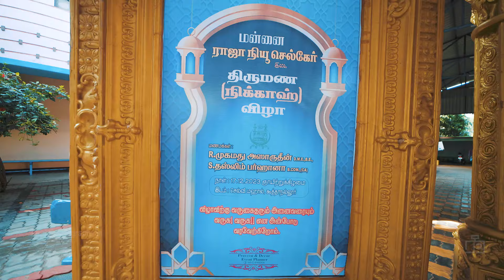Farhana & Azarudeen | Koothanallur Muslim Wedding | JHOTHI PHOTOGRAPHY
Thank you for letting us share in your special day. We wish you all the happiness in the world!